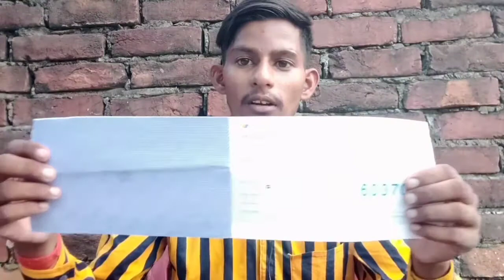How To Received Google Adsense Pin | Bhut Kam Dino Me Kaise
About this video: Hello dosto kaise hai ummid karta hu ki acche hoge aaj may is video me aapko btauga ki google adsence pin kitna dino me aata hai ummid karta hu ye video aap ko jarur pasand ayegi video ko pura dekhe channel ko subscribe karna na bhule aur video ko like jarur kre thanks